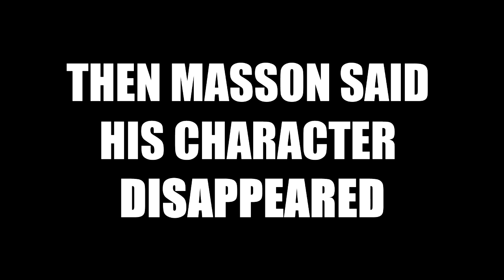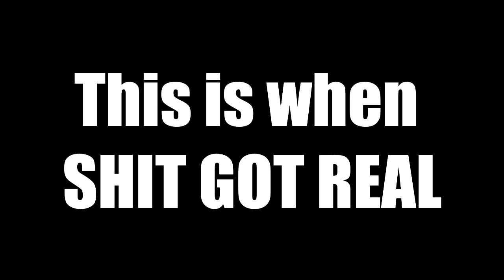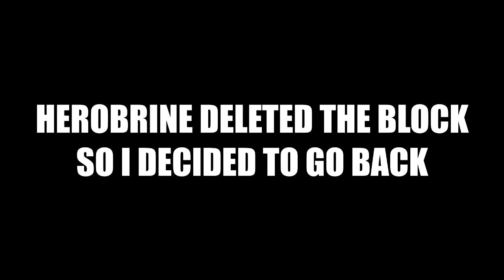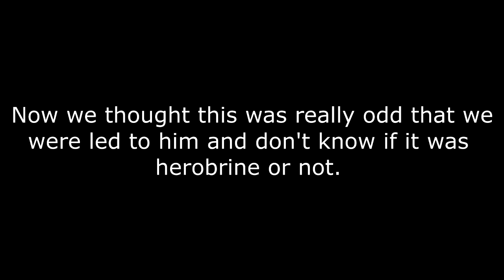HEROBRINE SIGHTING?? (PS3)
This happened a few months back and I decided to finally edit it together. WEIRDEST THING IN MINECRAFT EVER!

Herobrine Haunting Xbox/PS3/PC
Herobrine Sighting
Herobrine
Scary Herobrine Sighting